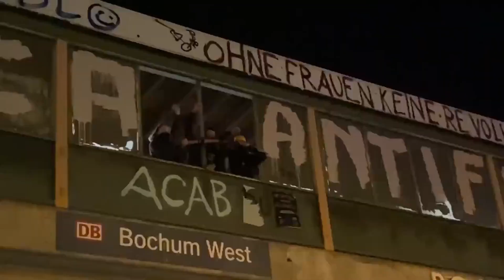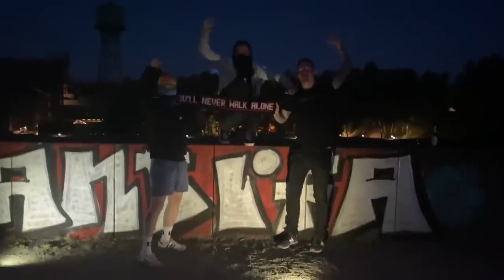𝕯𝖊 𝖕𝖗𝖔𝖋𝖚𝖓𝖉𝖎𝖘, Akt I - Muzyka zza wschodniej granicy. Variety of music from Eastern Europe.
Różnorodność muzyki z Ukrainy, Białorusi i Rosji.
🎤Audycje live i vlogi na kanale YT Radio Koncao:
ℹ️ Mail w zakładce Informacje na YT.
Playlista:
0:00 Radio Koncao
0:16 Zapowiedź
2:21 DakhaBrakha, Onuka, The Maneken, Katya Chilly - Holos vody (UA)
6:22 Dzivia - Dzikaje Palavańnie (BY - Free Belarus)
13:22 Illaria - Wiedźma (UA)
17:33 Joryj Kłoc - Lis (UA)
21:24 Skolot - Szaman (RU)
27:27 Grai - W objęciach Mary (RU)
33:56 DakhaBrakha - Wiosna (UA)
41:41 Slot - Kręgi na wodzie (RU)
46:18 The doox & Jaroslaw Dzus - Słowik (UA)
51:36 Moscow Death Brigade - Never Walk Alone (RU Crocodile Style 161)
54:52 Zakończenie